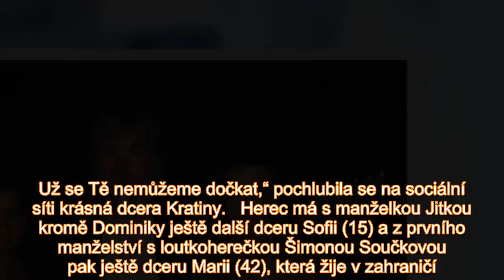Drtikol Vladimír Kratina bude dědou! Jeho krásná dcera se pochlubila bříškem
Vladimír Kratina svou dceru odvedl k oltáři loni 16. června. Dominika tehdy řekla ANO příteli – produkčnímu Jirkovi Pokornému. Veselka proběhla na zámku Kotěra a byla velkolepá.      A jak to vypadá,